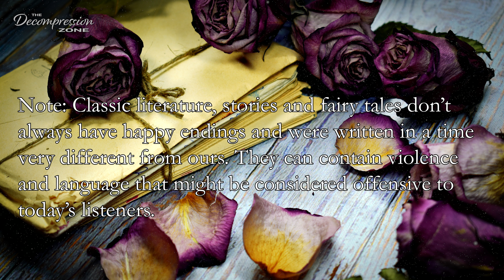The Letters | Calm Deep Sleep Story for Adults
Welcome friends, to this relaxing bedtime story for grown ups, "The Letters" by Lucy Maud Montgomery. I am reading this relaxing bedtime story with a calming, relaxing (male) voice that aims to help you unwind. This is a softly spoken, soothing audiobook that will help you relax. Due to the mature theme of the story, this is a bedtime story for grown ups / adults.

-Marcus

CONNECT:
►SUPPORT:
The story resides in the public domain.